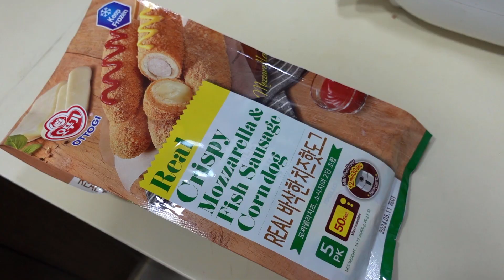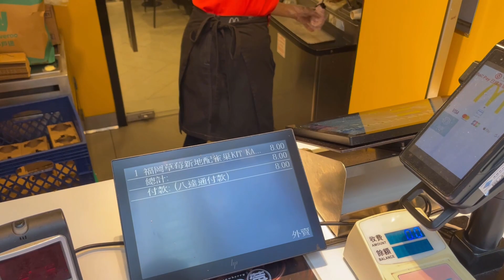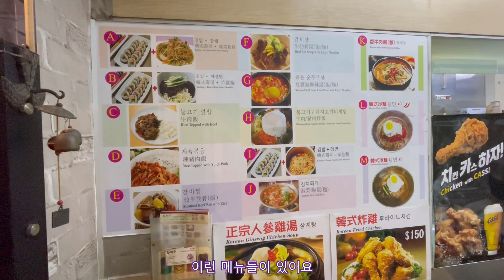홍콩의 김밥천국 차찬탱, 딤섬, 동네 한국식당, 태국식당 똠얌국수, 일본식 튀김까지 골고루 외식 [홍콩일상]